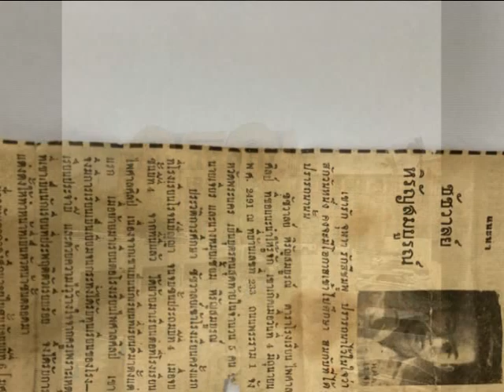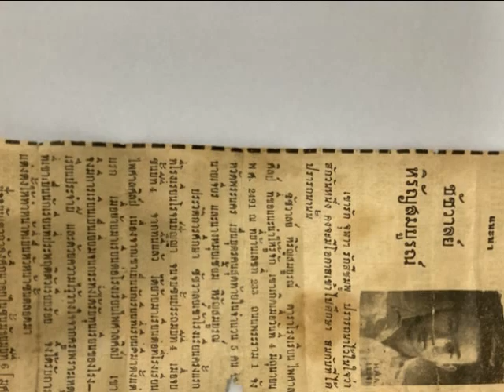ที่รักขา Jack L. Hirans